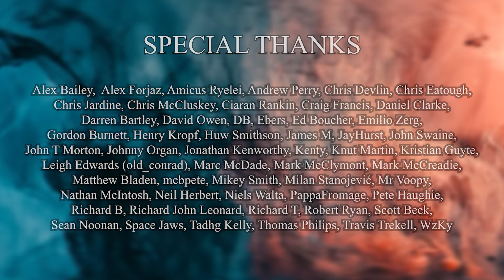The End of consolevania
Glitches start to appear as consolevania winds down and begins to disintegrate. Goodbye.